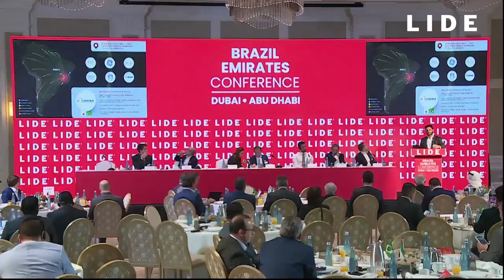CONFERENCE DUBAI | Thiago Coelho: "Temos o nióbio como um potencial para a transição energética"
Comitiva do LIDE, com foco em negócios, debate oportunidades na agroindústria, infraestrutura e inovação, participam do Brazil Emirates Conference Dubai-Abu Dhabi, em Dubai, nos Emirados Árabes.